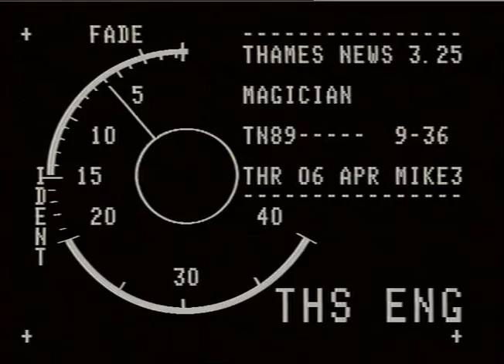TN-89-009-021 | Thames News Archive Footage